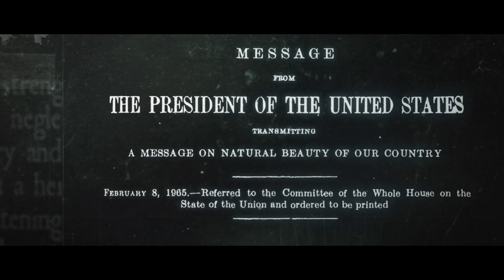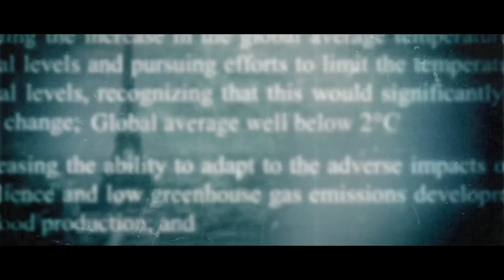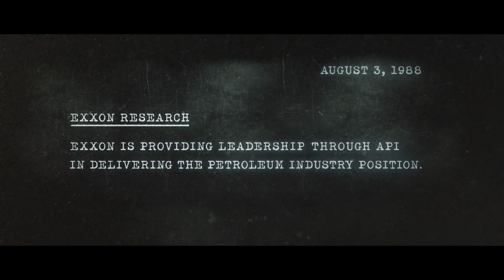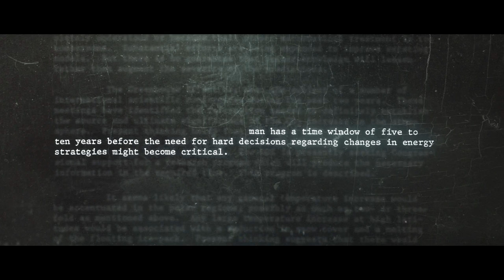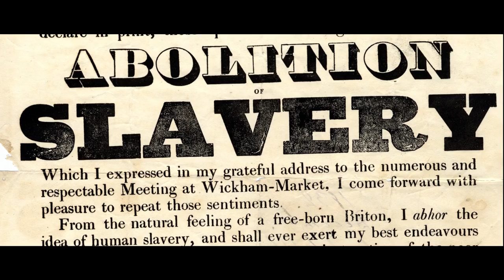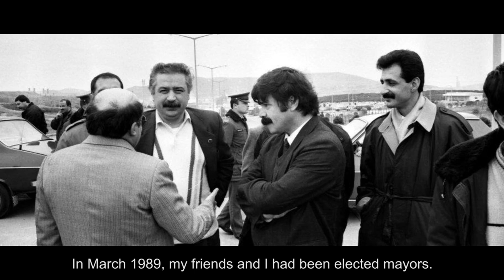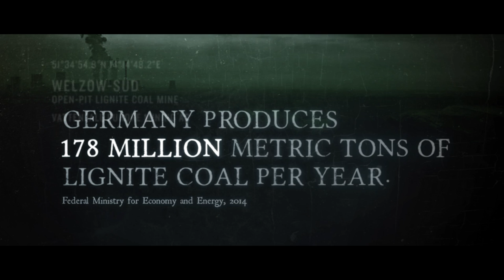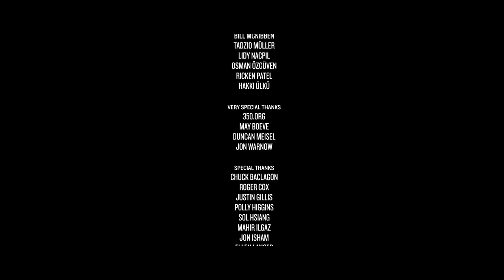DISOBEDIENCE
A DISOBEDIENT production

Correction: Lidy Nacpil's title should read: Philippine Movement for Climate Justice (PMCJ) and Asian Peoples Movement on Debt and Development (APMDD)

    Director - Kelly Nyks
    Producers - Kelly Nyks, Tad Fettig, Hypatia Porter and Jared Scott
    Executive Producer Valda Witt
    Director of Photography - Tad Fettig
    Editor - Hypatia Porter
    Assistant Editor & Associate Producer - Jonathan Rapoport
    Original Music - Malcolm Francis
    Sound Mix - Matt Rocker
    Color Correct - Josh Kanuck
    Graphics - Garry Waller & Steven LaMorte
    Additional Editors - Rafael Cruz & Sara Ballesteros
    Researcher - Nicole Suliteanu
    Interns - Lynnese Page & Meghan Kennedy